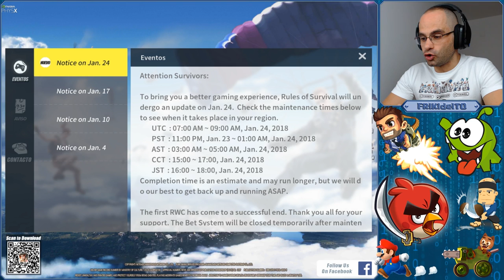Rules of Survival | Android